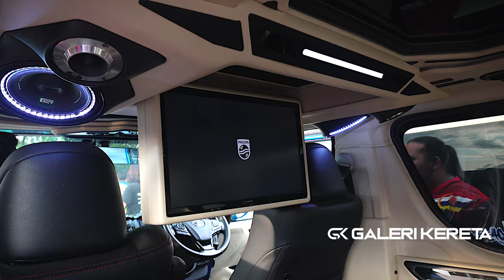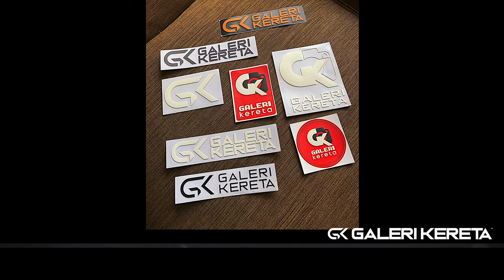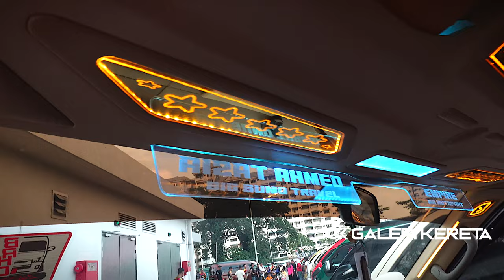Toyota Hiace Interior Modifiied | VMTM 2023